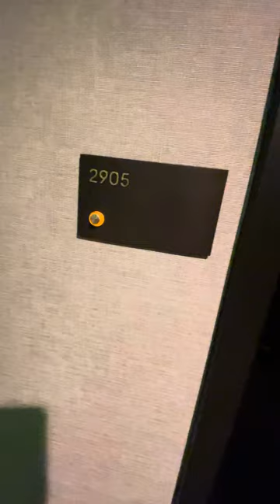Beaudry DTLA - #2905 - 1S